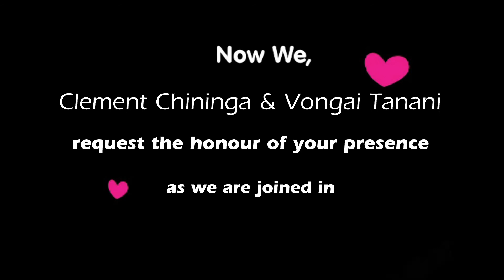Traditional Wedding Invitation Video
Classic Village style preweddding shoot and invitation video.